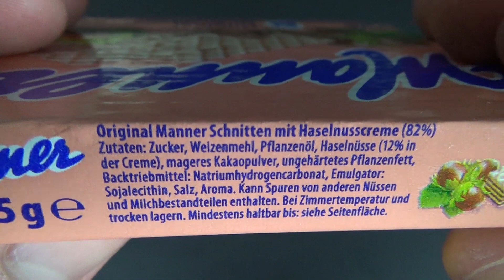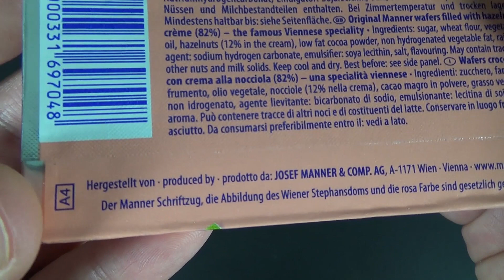Manner Waffeln - Haselnusswaffeln